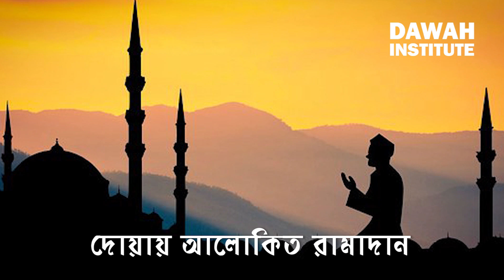কিভাবে দোয়ায় আলোকিত করতে পারি এই রামাদান মাসকে??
দুয়া এমন একটি ইবাদাত যার মাধ্যমে আমরা সরাসরি আল্লাহ্‌ তা’আলার সাথে একটি সরাসরি সম্পর্ক গড়ে তুলতে পারি। আমরা যখন মানুষের কাছে কিছু চাই, আমাদেরকে অনেক বিষয় মাথা রেখে চাইতে হয় – কারো কাছে বার বার কিছু চাওয়া হলে, সে রেগে যেতে পারে। অন্যদিকে আল্লাহ্‌র কাছে আমরা যত বেশি চাই, আল্লাহ্‌ তত বেশি খুশি হয়ে যান।
এই রামাদান মাসকে আমরা কিভাবে দুয়ার আলোয় আলোকিত করতে পারি, দেখে নেই এই ভিডিওতে।

Ramadan 2023

Voice Credit: Baseera Media

 bangla seerah of prophet muhammad saw - raindrops media seerah of prophets prophet yasir qadhi prophets seerah seerah of prophets bangla bangla quran story bangla seerah of prophet muhammad muhammad বাংলা সীরাহ আব্দুর রাজ্জাক বিন ইউসুফ baseera media ummah network voice of islam abdur razzak bin yousuf the guidance পরকালের পথে যাত্রা 03. bangla seerah - status of pre islamic world by rain drops media, prophet muhammad bangla apnake ken bhalobashi apnake keno bhalobashi baseera হযরত মুহাম্মাদ hazrat muhammad hazrat muhammad bangla hazrat muhammad jiboni nobi muhammad jiboni rasul bangla nabi muhammad saw nabi muhammad bangla muhammad saw jiboni muhammad saw amar nobi muhammad muhammad saw er jiboni, ইমাম বুখারী রহঃ এর জীবনী biography of imam bukhari imam bukhari life story ইমাম বুখারী রহঃ ইমাম বুখারী বুখারী imam bukhar bukhari life story বুখারী শরীফ, imam bukhari imam bukhari series imam al bukhari story ইমাম বুখারী রহঃ এর জীবনী ইমাম বুখারীর জীবনী the brightness brightness bassera new video 2021 baseera baseera শ্রেষ্ঠ মানুষেরা ummah network new video as sunnah foundation abu toha muhammad adnan bassera new video ইমাম বুখারী biography of imam bukhari imam bukhari life story islamic story for kids bukhari life story islamic history imam bukhari biography life of imam bukhari ইমাম বুখারীর জীবন কাহিনী, islam, muslim, bangla, hindi, new video, islamic waz, bangla new waz, dawah tv, dawaah news, education, dawah institute.